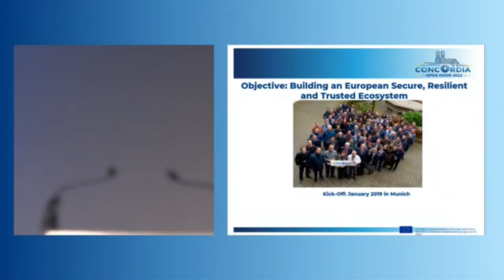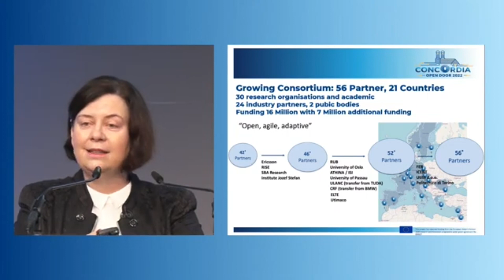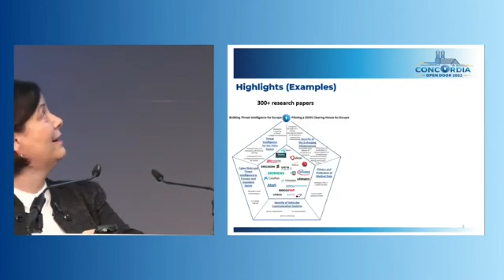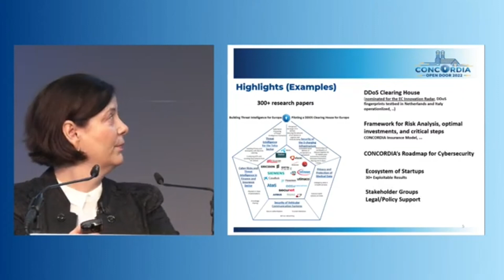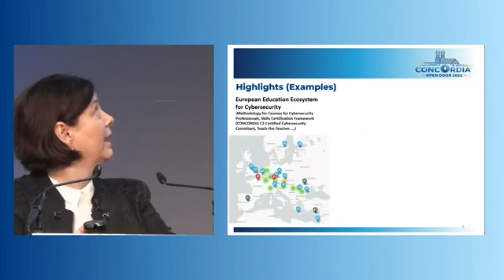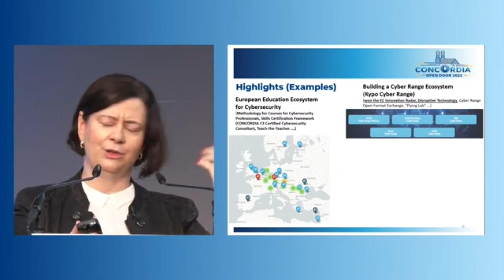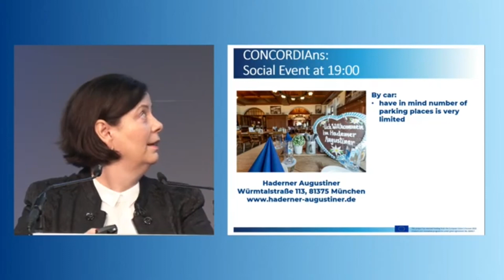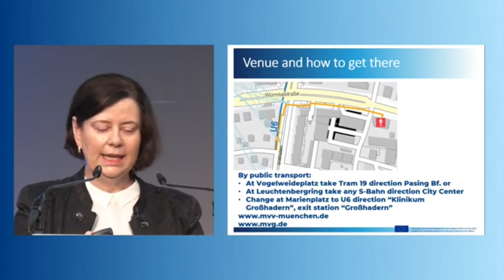Opening speech - Prof. Gabi Dreo Rodosek (CONCORDIA Open Door 2022)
CONCORDIA Open Door is an opportunity!

Stakeholders of all backgrounds (such as IT, entrepreneurship, education, economy, and policy) can discuss societal and technological needs in the cybersecurity field.